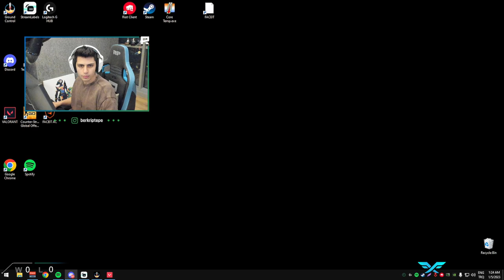Berk Rip Tepe - SAĞLAM KADRO KOLAY WİN ! (Valorant Ranked)